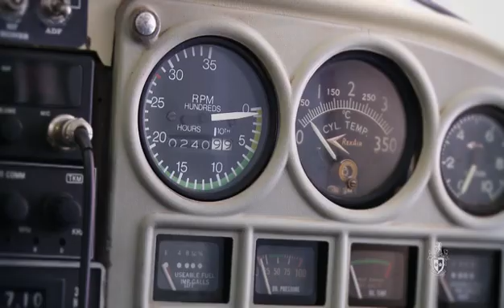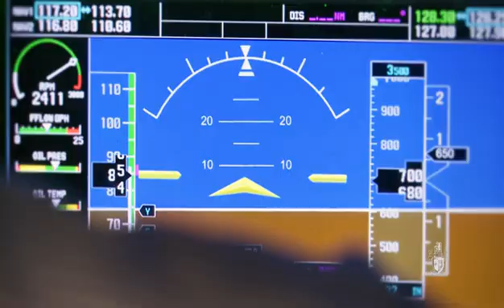Aviation Postgraduate Programs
Hear Dr Peter Bruce, Aviation Postgraduate Program Coordinator and Senior Lecturer talk about the aviation postgraduate programs at Swinburne and how postgraduate aviation study can enhance career opportunities.